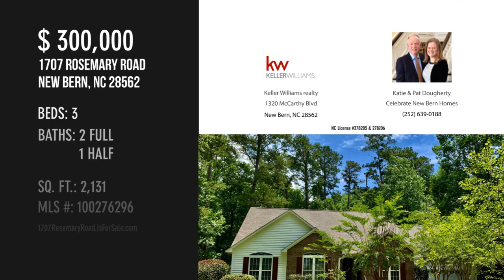1707 Rosemary Road, New Bern, NC 28562 - Katie & Pat Dougherty Celebrate New Bern Homes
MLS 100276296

Attractive open concept home w/ great curb appeal situated on a beautiful treed private 1 acre lot in Greenbrier, one of New Bern's premier & most sought after subdivisions. Inviting entry foyer leads to a large open LR w/ cathedral ceiling, gas fireplace w/ custom built surround & mantel, shelving & cabinets, 2 ceiling fans, recessed lighting, & 3 glass sliders looking out upon your 16' x 30' deck & serene back yard views. Wood floor in foyer, LR, DR, breakfast nook, & kitchen. Formal DR w/ crown & chair moulding & candelabra chandelier. NEW ARCHITECTURAL ROOF MAY 2021. New carpeting & padding in all bedrooms. ECONOMICAL NATURAL GAS AVAILABLE! Spacious master suite w/ large walk-in closet & bath w/ 2 remodeled separate vanities, tile floor, linen closet, tub & separate walk-in shower. Bedroom 2 & 3 have large transom windows. All windows are easy maintenance vinyl w/ tilt-in sashes and internal grilles. Full hall bath w/ tub/shower combo is conveniently located nearby. Well designed ...

Contact Agent:
Katie & Pat Dougherty Celebrate New Bern Homes